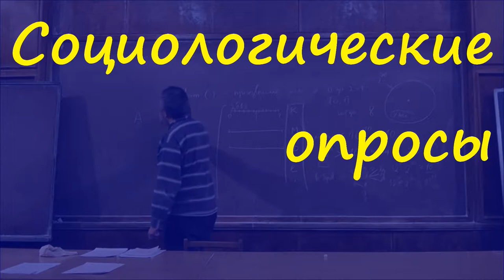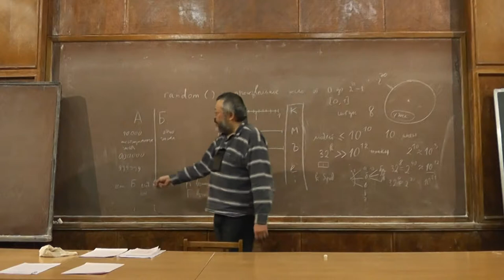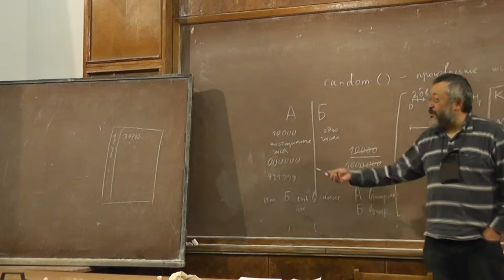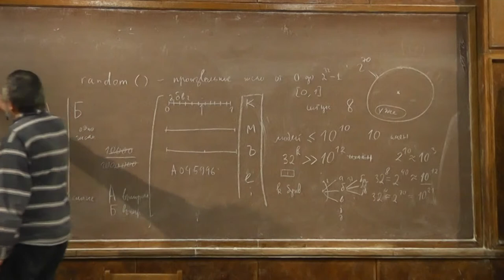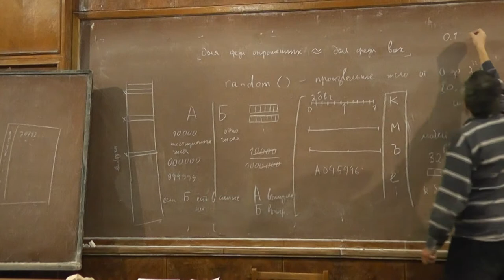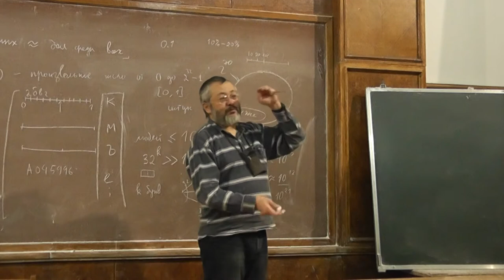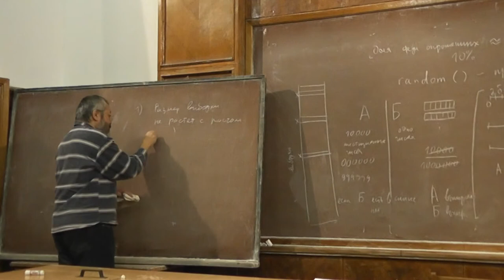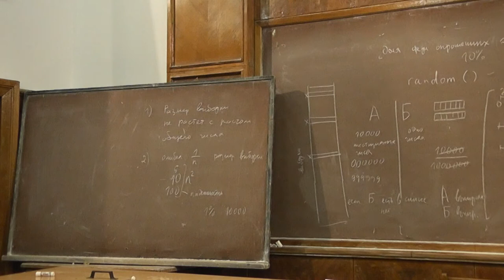2 Социологические опросы